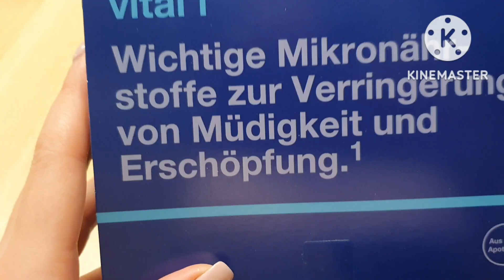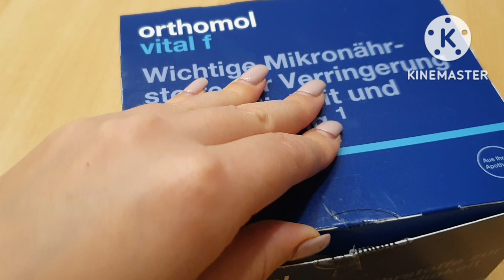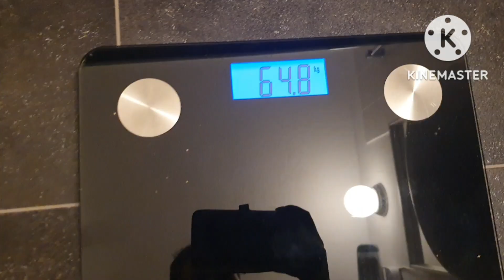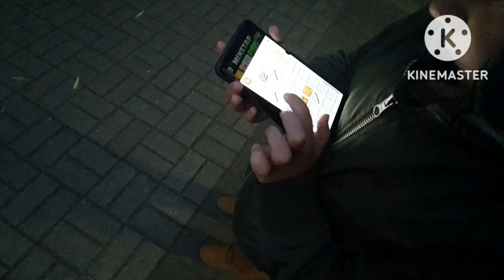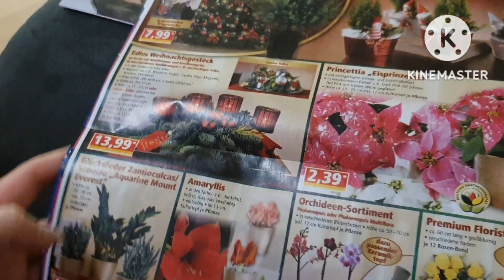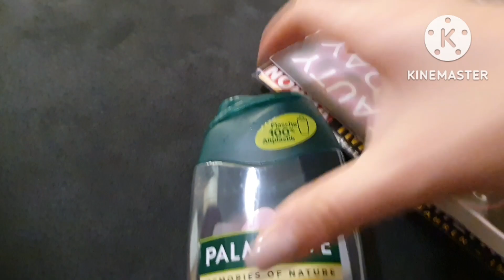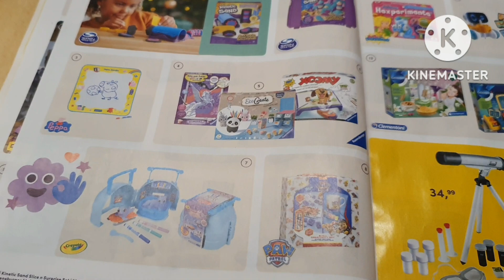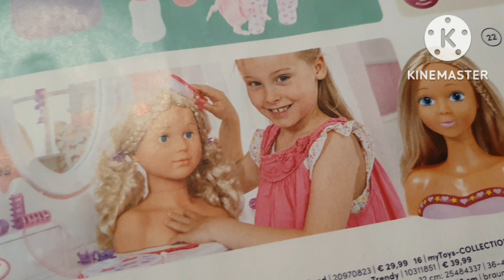Максимальный вес и сколько от него осталось•Дали деньги, что купить?•Болели все•Недельный VLOG 11/22